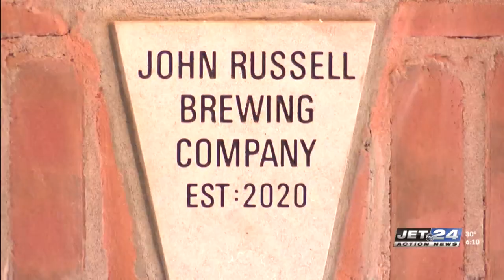John Russell Brewing Company holds grand reopening